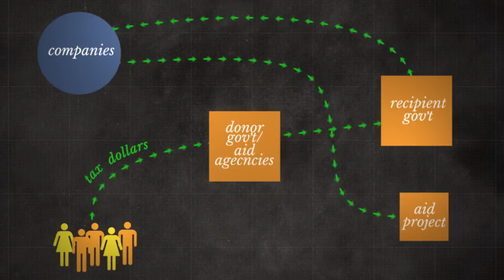Theodore Dalrymple [Scenes from "Poverty, Inc."]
Theodore Dalyrmple explains the industry of foreign aid from the insider perspective.